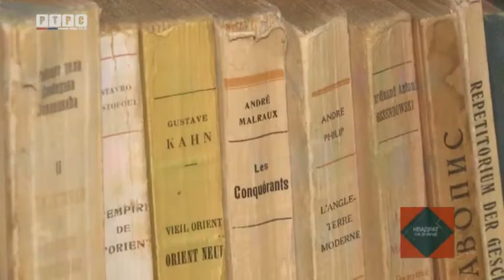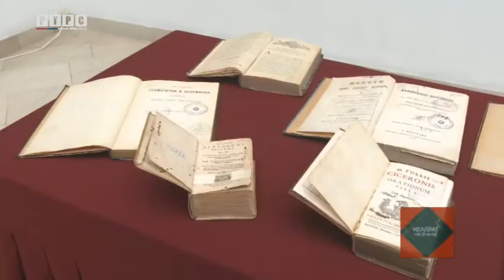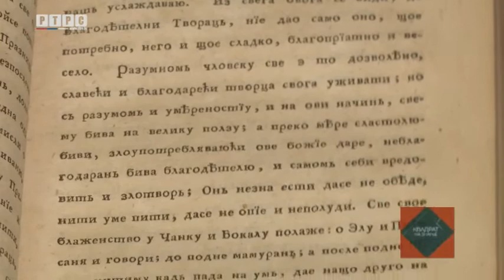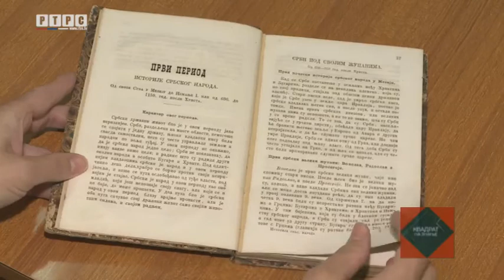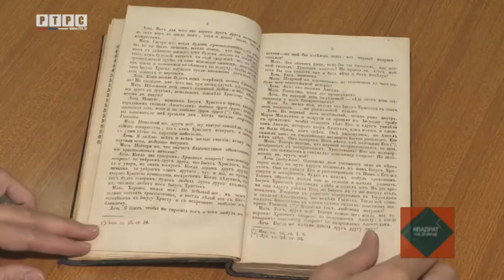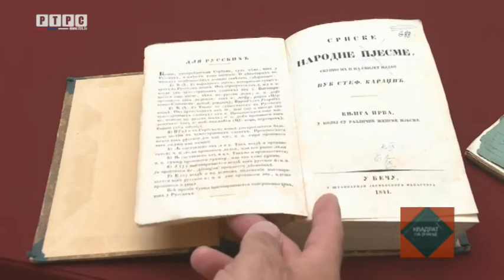Muzej Srpske čuva knjige od izuzetne važnosti za našu kulturu